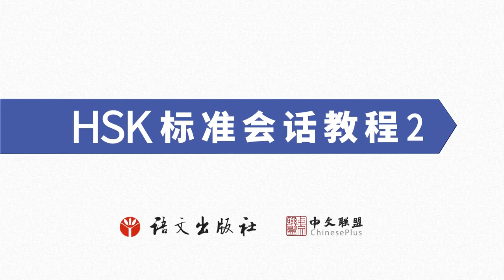HSK 2 Conversational Chinese 第三课 我正在吃饭呢 Text 1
HSK Standard Conversational Course (Level 2)
HSK标准会话教程（2级）

课文一
莎Shā莉lì：大Dà卫wèi，你nǐ 还hái 在zài睡shuì觉jiào吗ma？你Nǐ 起qǐ床chuáng了le 吗ma？

大Dà卫wèi：我Wǒ 起qǐ床chuáng 了le。怎Zěn么me 了le？

莎Shā莉lì：真Zhēn的de 下xià雪xuě 了le，非fēi常cháng漂piào亮liang。你Nǐ快kuài出chū来lái 一yì起qǐ 玩wánr儿ér 吧ba。

大Dà卫wèi：太Tài好hǎo 了le！等Děng我wǒ 几jǐ 分fēn钟zhōng，我wǒ 正zhèng在zài 吃chī饭fàn 呢ne。

Text One

Sally: David, are you still sleeping? Are you up?

David: I’m up. What’s up?

Sally: It’s really snowing, it’s very beautiful. Hurry and come out, let’s enjoy it together.

David: That’s great! Give me a few minutes, I’m eating right now.